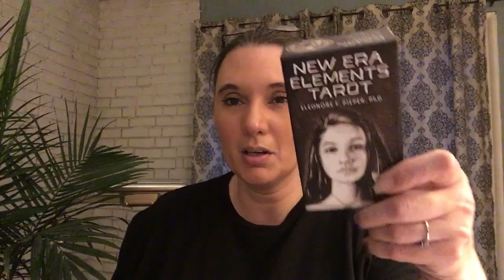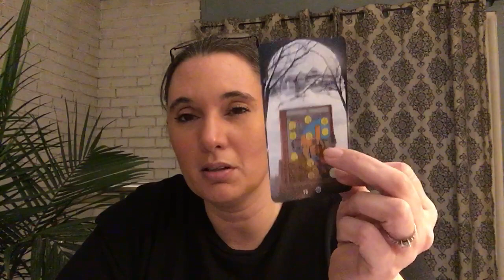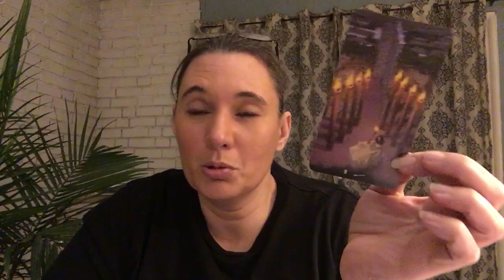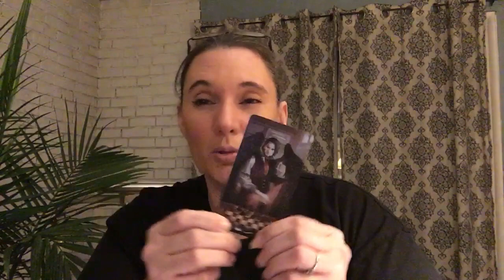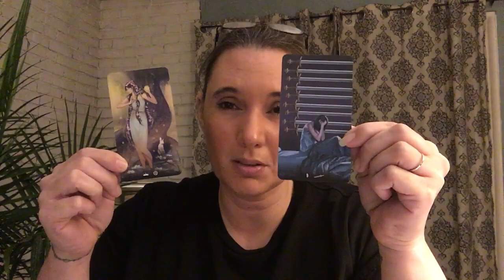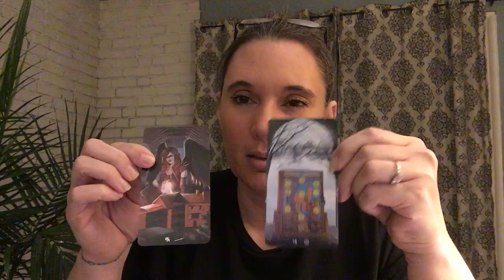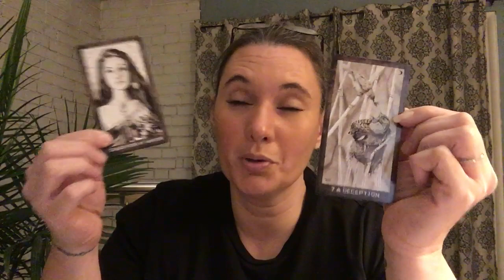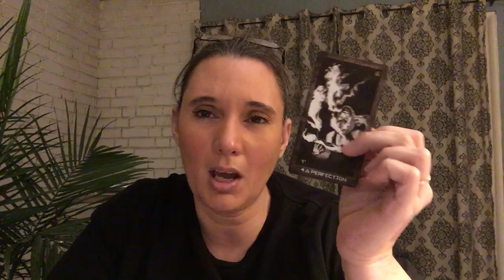What happened to Kenneka Jenkins?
Link to a great podcast, called “In the Moment” (my son and daughter-in-law)